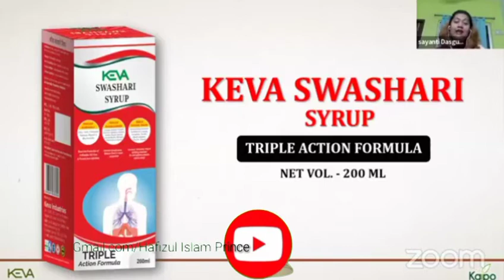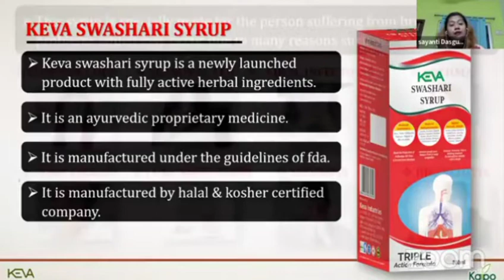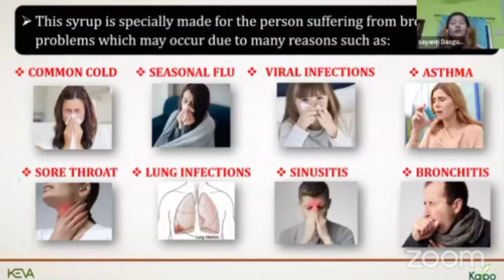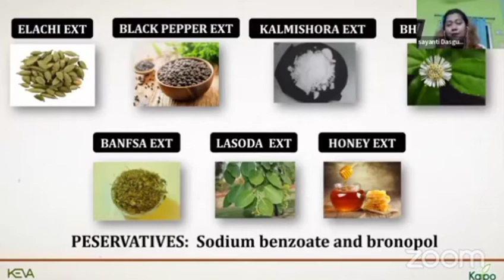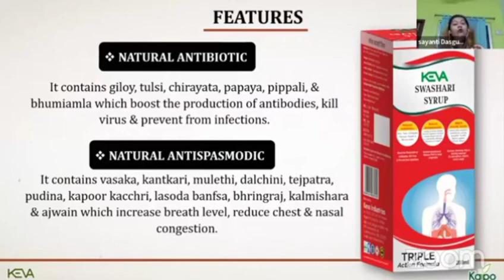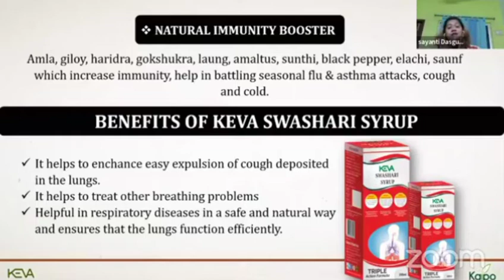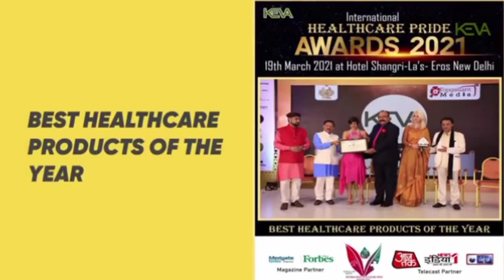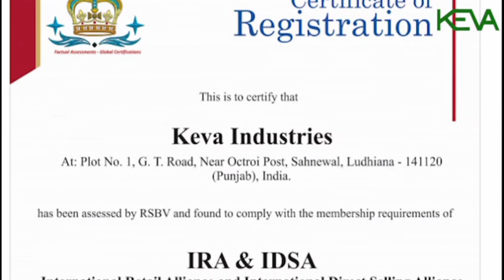KEVA SWASHARI SYRUP, ALL BODY PROTECTED, ENJOY YOUR GOOD HEALTH, KEVA HEALTH CARE PRODUCTS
1* Retail Income 100%*(Buy 1 Get 1)
2* Binary 200Rs.(Per Pair),
3* Team Performance Bonus  30%
4* Leadership Club 10%
5* Royalty Club 12%,
6* Loyalty Club 5%,
7* Star Club 4%,
8* Foreign Tour Club 2%,
9* Car Club 2%,
10* House Club 2%,
11* Gold Leadership Bonus 5%,
12* Director Club 18%,
13* President Club 8%,
14* Chairman Club 7%,

15* Keva Deals app 15%
16* Stock point Refferal 1% Life time
17* Stock point Margin 10% to 20%

* 2 Leg Binary + Hybrid Generation Plan.
* 650+ Products.
* 105% Business Point  Distribution.
* No Monthly Repurchase Required.

*ALL OVER INDIA SUPPORT*
(KEVA PRINCE TEAM)